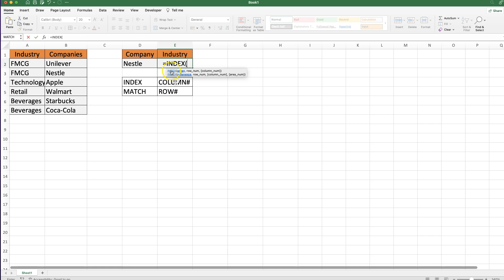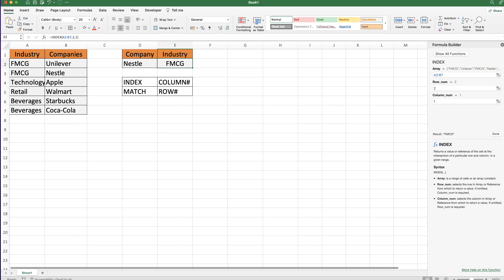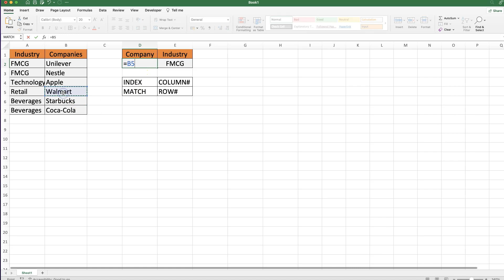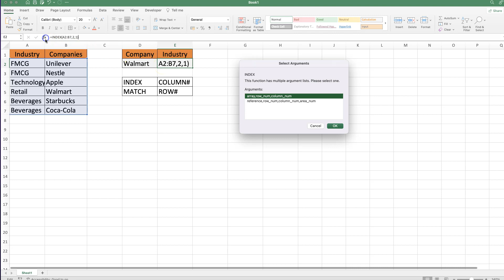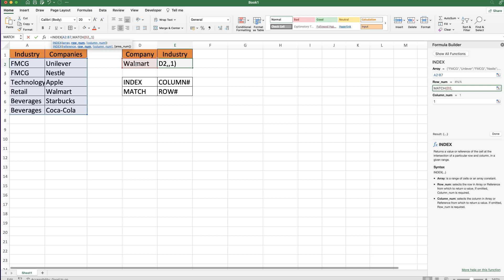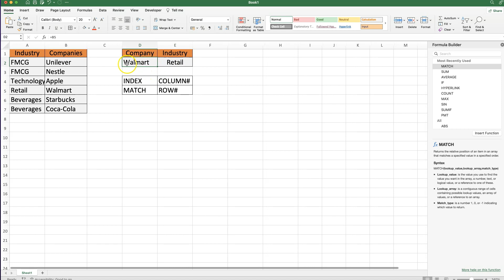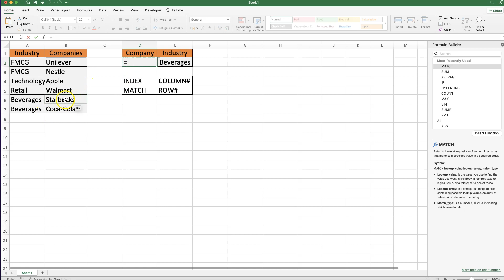Reverse Vlookup Excel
In this video you will learn reverse vlookup excel

Got a question or special request about a specific item in Excel? I will make sure to follow up on you!

Enjoy this video and want to dive deeper in a real useful Excel Training Course? Check out my Excel course on Udemy, with free access via this